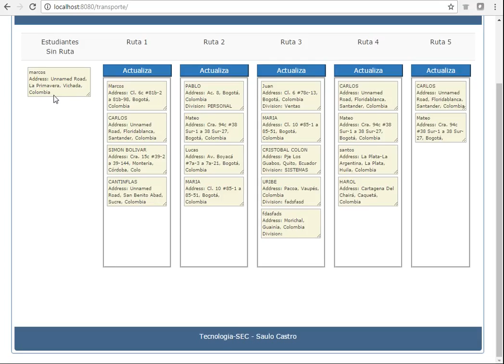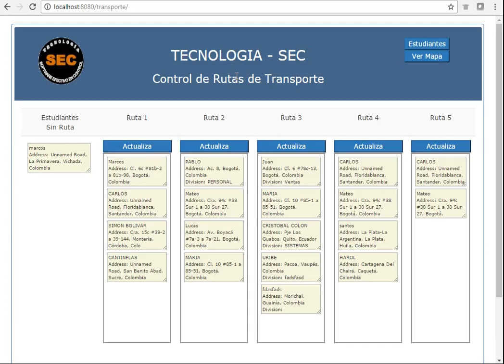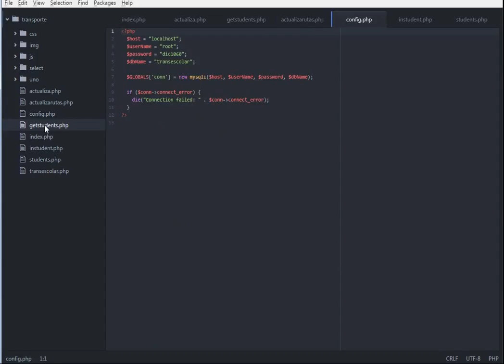Drag, Drop, Jquery, php, Mysql, Google Maps, Ajax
Rutas de Transporte
Puede arrastrar los cuadros de cada paradero a otras rutas y después dar clic en “Actualiza” de cada columna que ha modificado
En el botón de “Ver Mapa” Puede modificar la posición de los paraderos arrastrando el ultimo de cada ruta y cuando le solicite el “ID” Ingresa el número de paradero del que quiere modificar. La dirección se actualiza automáticamente.
Para que funcione el mapa tiene que haber estudiantes en rutas
Al principio como los estudiantes no tienen dirección, van a salir las etiquetas en el mapa
Una encima de la otra. Entonces aleje el zoom hasta que vea la parte geográfica donde los va a ubicar
Para que el sistema tome automáticamente la dirección, es necesario utilizar la etiqueta que tenga el último número de esa ruta. La movemos y cuando salga un cuadro preguntando el ID que quiere configurar ingresa uno de los números de esa ruta.
Siga moviendo el que tiene la etiqueta con el último número para seguir configurando todos los demás.
Cuando termine de configurar esa ruta. De clic en Actualizar Mapa y el mapa se va a ver más cerca si todas las etiquetas están por el mismo sector.